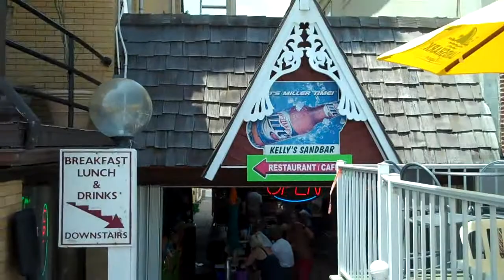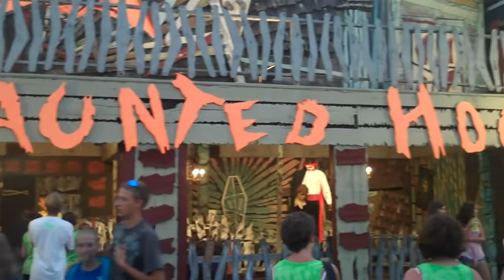Memories of Ocean City, MD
The Garretts, Mennegs and Howards spent our summer vacations at the Beach Plaza in Ocean City, MD in the last 50s and early 60s.  Some things have changed alot and some have not at all